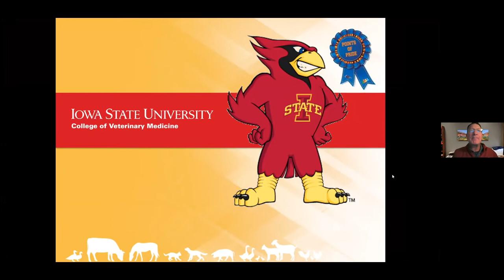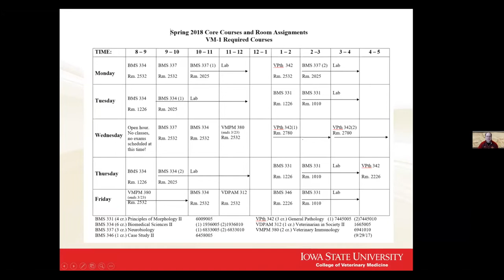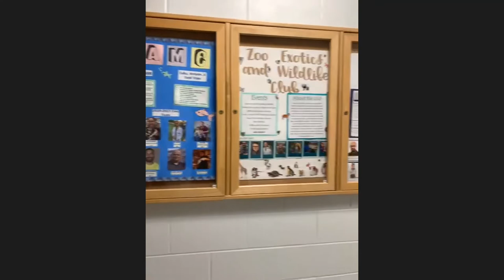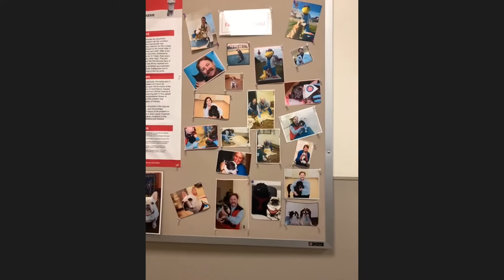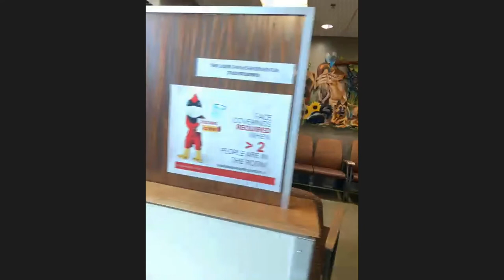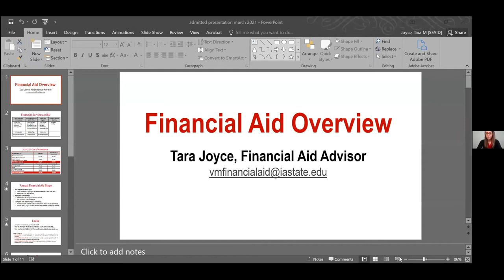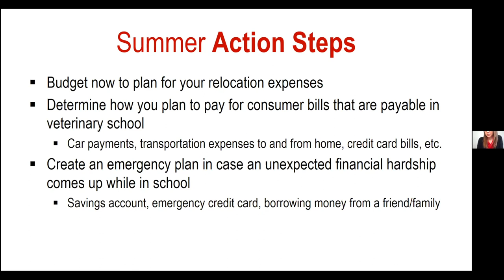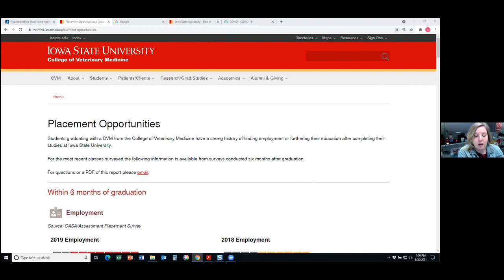Class of 2025 Preview Day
A recording of our Class of 2025 Preview Day for admitted and alternate students.
0:00 - Welcome by CVM Dean, Dr. Dan Grooms
13:37 - ISU Admissions Updates by Assistant Dean, Dr. Alex Ramirez
41:22 - Virtual Tour
1:20:41 - Faculty/Student Panel
2:30:57 - Financial Aid Information
3:00:00 - Career Planning